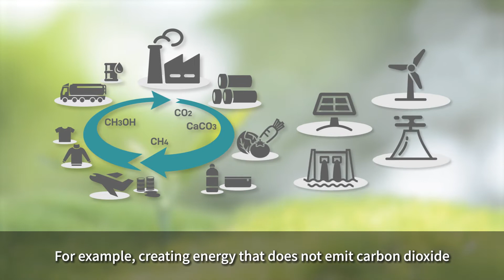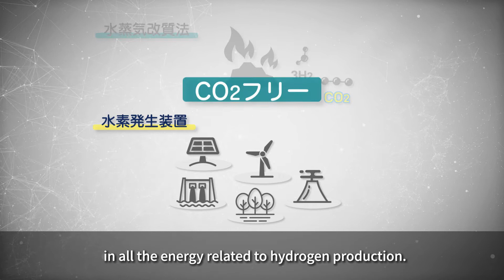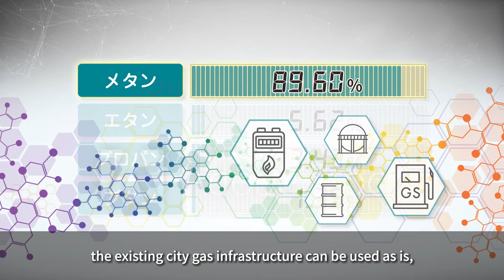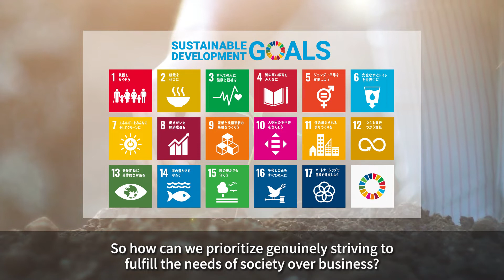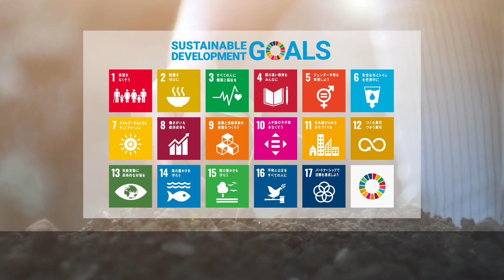Hydrogen Generator / Methanation System (Short ver.)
"Hydrogen Generation Systems"
HYDROSPRING is an onsite hydrogen generator that electrolyzes water to generate and supply high-purity hydrogen gas.
In recent years, hydrogen has been attracting attention as a form of next-generation energy. It is expected to be used as clean energy by combining it with CO2-free electricity such as renewable energy (Power to Gas).
HYDROSPRING® meets this demand.
Hitachi Zosen will meet the demands of a wide variety of water electrolysis systems and contribute to the realization of a hydrogen-based society.

"Methanation Equipment"
Hitachi Zosen has developed methanation equipment that can generate methane gas from the raw materials of CO2 and hydrogen.
CO2 recovered from the exhaust gas of industrial facilities is converted into methane fuel and used effectively. In this way, we contribute to the reduction of carbon dioxide emissions and the early realization of a carbon recycling society.